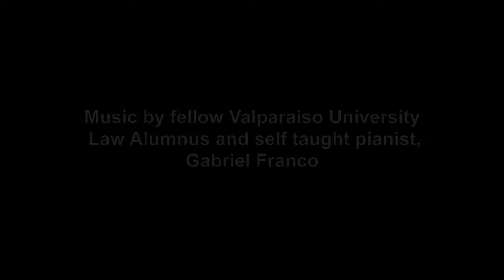Acrylic Painting Tips | Annotated Instructional Time-Lapse